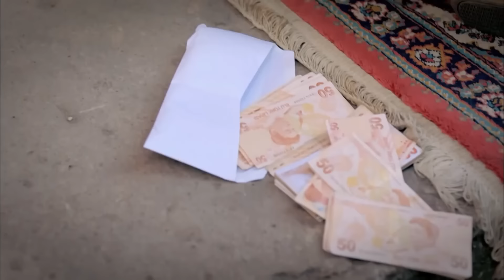هل هناك أي مشكلة لا يستطيع هذا الثنائي حلها؟ - نساء حائرات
هل هناك أي مشكلة لا يستطيع هذا الثنائي حلها؟ - الثنائي ااذي يركز على الحلول
لمشاهدة جميع حلقات مسلسل نساء حائرات:👇
(Arabic Dubbed)

طاقم التمثيل :
بيننو يلدرمللر
جيدا دوفينجي
افريم سولماز
اوزجا اوزدير
سونجول اودين
سرحات توتوملير
ايردام بيلينجين
متين بوكتيل
جانك ارتان
دفريم اوزدير اكين
الكير كورت
انجيلاي شاهين

المخرج : ايلام كوزا
المنتج : فاتح اكسوي
اعداد سيناريو : مريم جور
فريق السيناريو : جروب كارايازي
تصميم المشروع : مارك تيشرري
المنتج المنفذ: اشيل كاربوز اوغلو
منسق الانتاج : سوزان سوميلي
مخرج مساعد : اردا ساريجون
مخرج فني : بيرنا ارسلان
مستشار فني : اسراء ايرجون كازميجري
مونتاج : انجين اوزتورك
موسيقى : تامال زمرد
مخرج مرئي : فرحات اوتشمين
مدير الإضاءة: ياشار يلماز